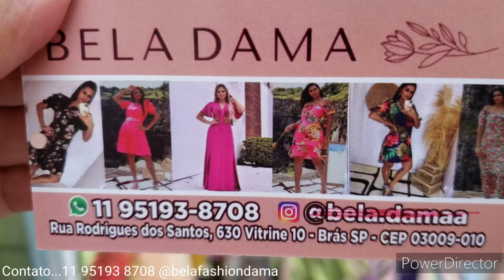MODA PLUS SIZE NA BELA DAMA